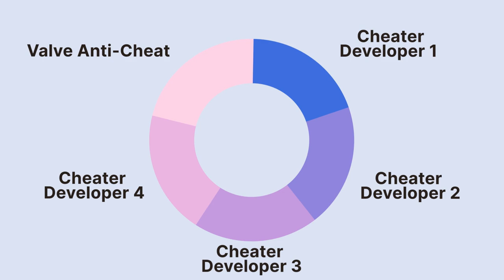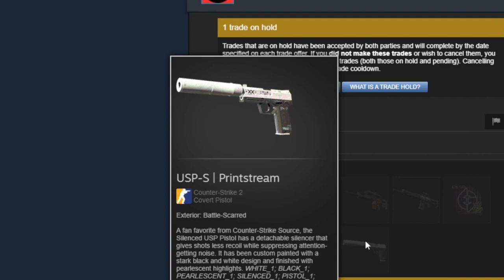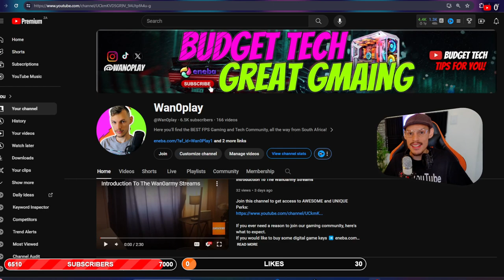CHEATING in Counter-Strike is at it's WORST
Dnk's Channel @DamnNiceKnockers

Cheating has been a MAJOR issue in CS2, but has Valve REALLY done anything to stop it?

- You can use the Super Thanks option, if you feel like I gave you enough value.

Question - How many cheaters/hackers do you face in Counter-Strike 2?

About:
In this video I explain how game developers actually handle cheaters, and that it's not the way that you think the anti-cheat works. So CS2 does NOT have a cheat problem?